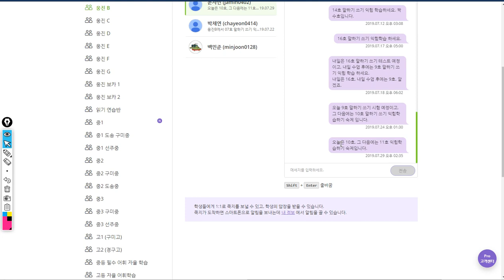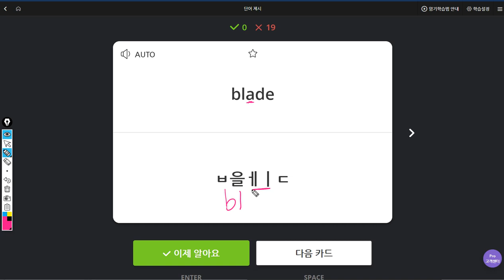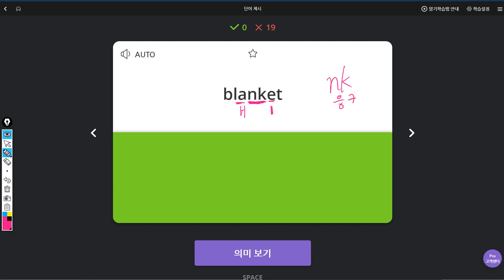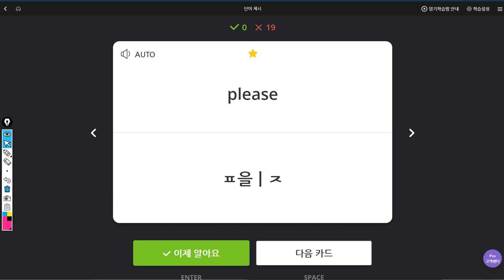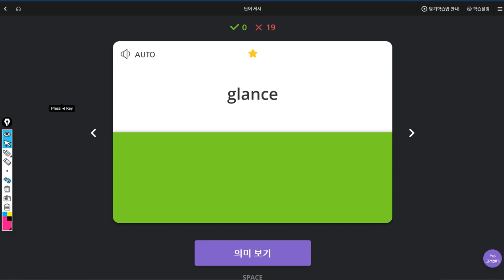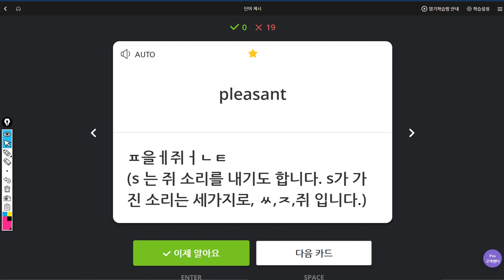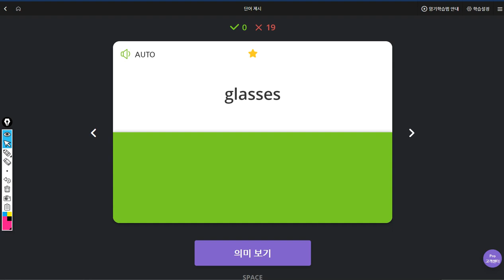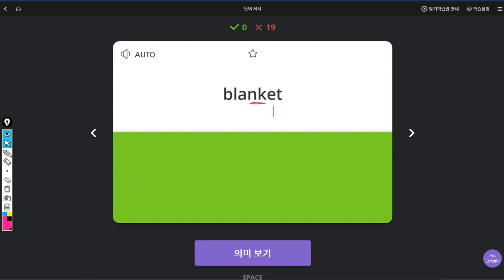문자민 2019 07 29 일대일